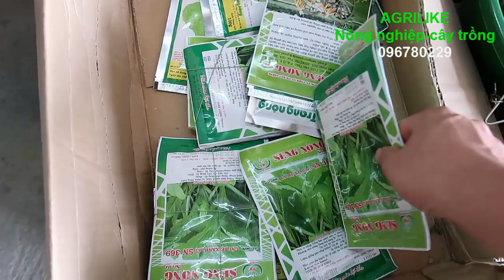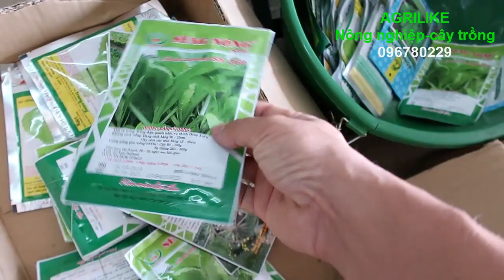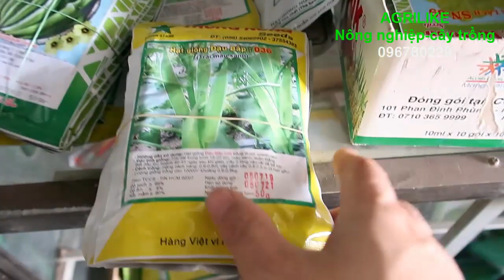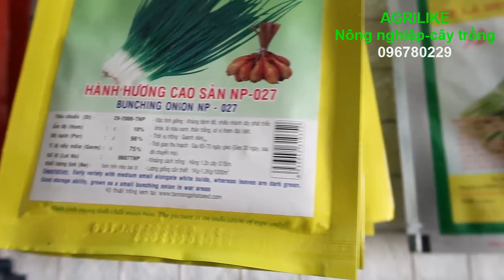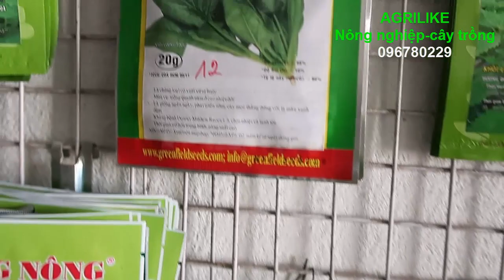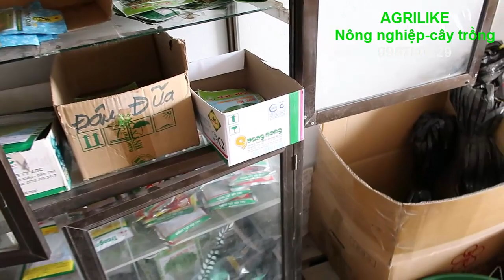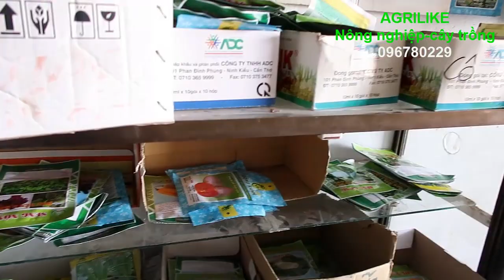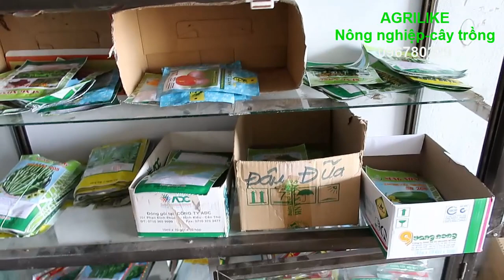Shop AGRILIKE có cung cấp hạt giống chất lượng cao theo nhu cầu của nông dân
Các bác cần trồng loại nào inbox zalo 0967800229. chúng tôi cam kết hàng đến tay các bác đạt chất lượng cao nhất